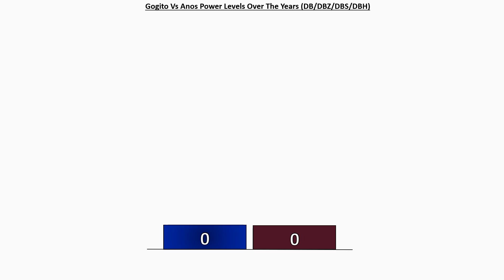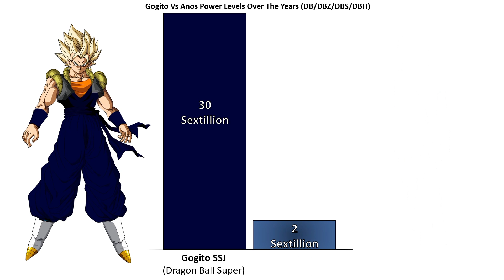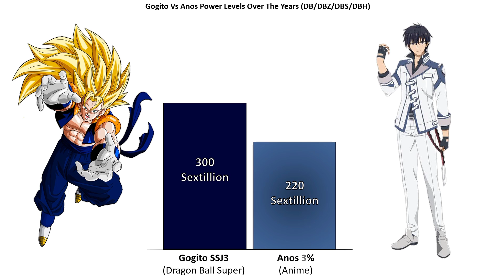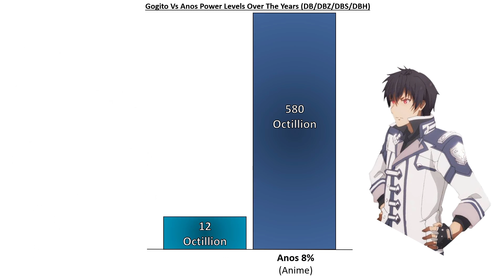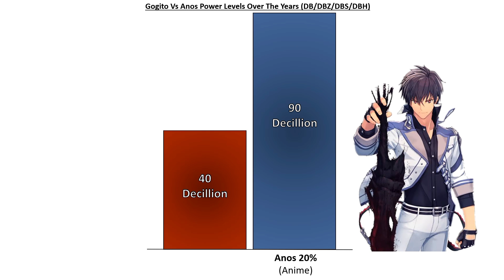Gogito Vs Anos Power compression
Gogito Vs Anos Power compression Over the Years (Dragon Ball Super) | Infinity Fusion Warrior

▶About Video
In this video we compair Gogito Vs Anos Power Levels Over The Years. Hope you Like It.